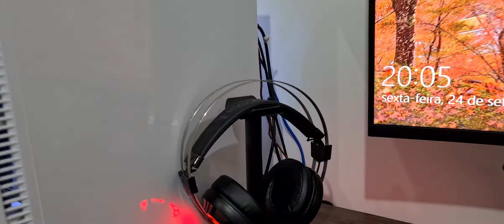DICAS DE HOME OFFICE #5 FONE GAMER